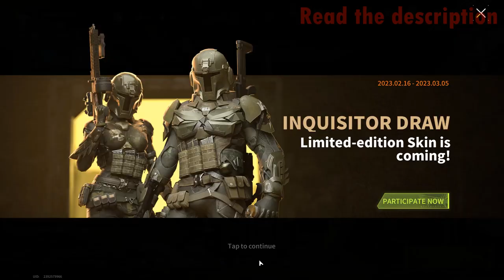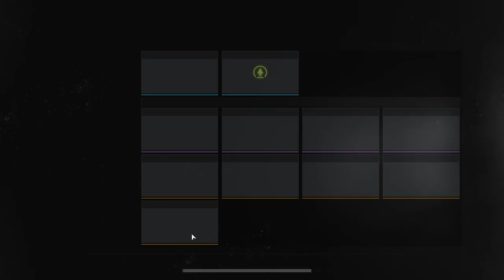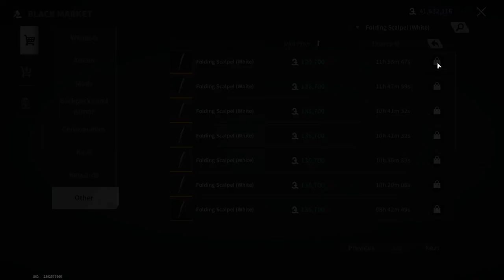How Much Can You Earn In The "MARAUDER" Mode - Lost Light